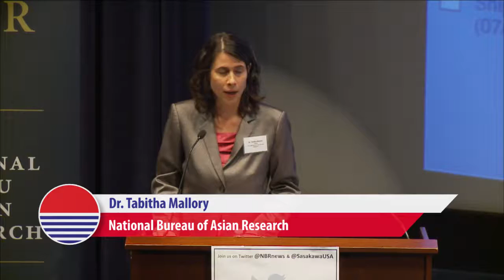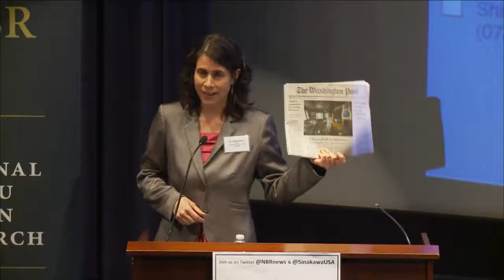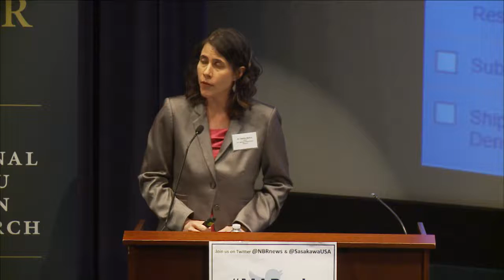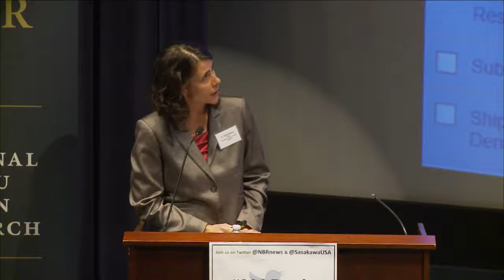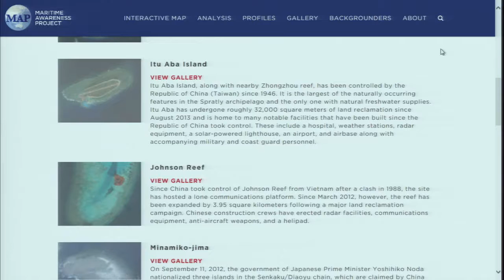Maritime Awareness Project: Security Concerns in the Maritime Domain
The launch of the Maritime Awareness Project included a timely, high-level discussion on traditional and non-traditional security concerns in the maritime domain. Leading maritime experts discussed the complex economic, political, and military stakes affected by the South China Sea disputes. They examined how the dispute will have implications across the maritime domain and offered suggestions on possible ways to mitigate tensions and move toward resolution.

This discussion included:
- Moderator: Tiffany Ma, The National Bureau of Asian Research
- Tabitha Mallory, The National Bureau of Asian Research
- Mikkal Herberg, The National Bureau of Asian Research
- Ian J. Storey, ISEAS-Yusof Ishak Institute
- Ja Ian Chong, National University of Singapore